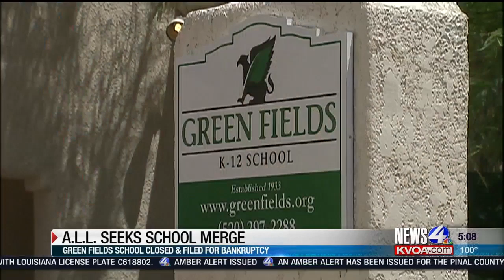Green Fields Option